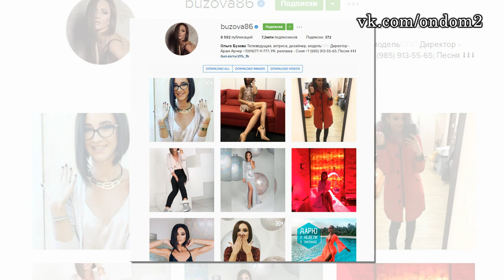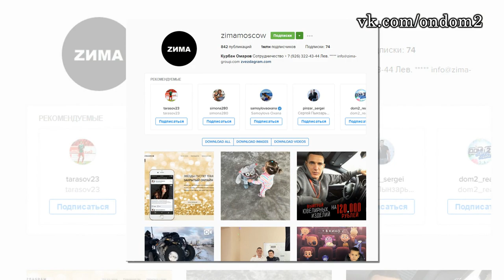Фото Полыгаловой до пластики, Бузову спалили! Новости дома 2 (эфир от 9 декабря, день 4596)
В этом выпуске новости и слухи  про следующих действующих и бывших участников дома 2: Маша Ильина, Марина Мексика, Денис Высоцкий, Никита Капелюш, Лиза Полыгалова, Андрей Черкасов, Ольга Бузова, Алиана Гобозова, Александр Гобозов, Курбан Омаров, Либерж Кпадону.